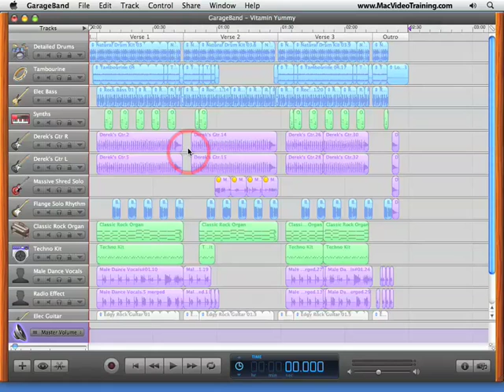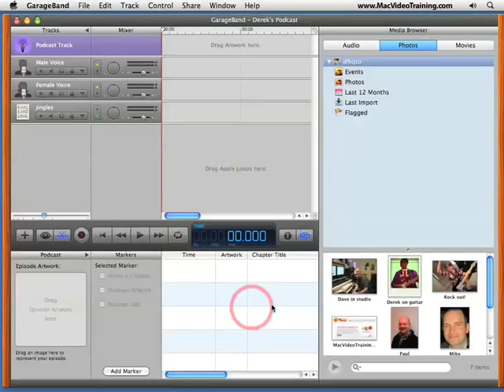Quick Start to GarageBand - New Podcast Project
Anyone can rock out with GarageBand! Create songs with easy-to-customize pre-made music loops, all the way up to pro-grade recording tools for the working musician, GarageBand has you covered. Our video training helps you get the most out of the music program that comes with every new Mac.

Watch us show you how to make a song that would have needed a million-dollar recording studio just a few years ago. Turn your passion into a podcast and share it with the world, with better sound than any radio station. Finally, burn your mastered recordings to disc, or export them as MP3's. It's never been easier!